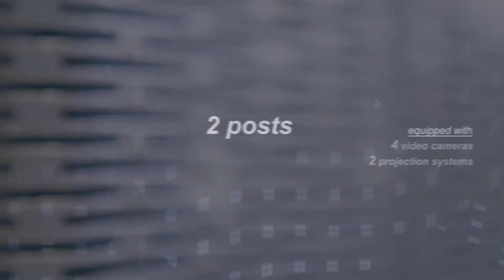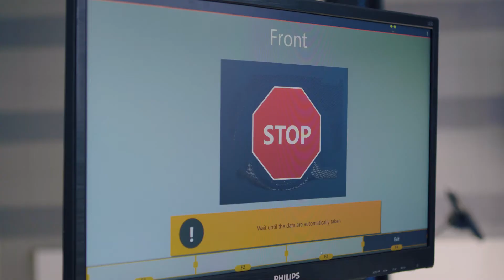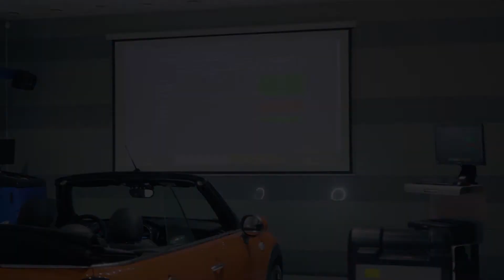TechnoVector Contactless wheel alignment test-lanes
TechnoVector 8 VELOX designed for contactless test-lanes to allow fast drive-through control of basic wheel alignment parameters of the vehicle. This allows the technician to make a decision if an adjustment is needed.

Advantage:
▸ Contactless measurement
▸ Measurement of the car takes a few seconds
▸ Only one stop is required (both axles are measured simultaneously)
▸ Installation of wheel adapters or any other equipment on wheels is not required
▸ Additional space in front of the vehicle (to measure the rear axle) is not required

TechnoVector Contactless wheel alignment test lanes guarantees the safety of wheel rims and provides the best operation speed: measurement of all the basic parameters is performed right after the car enters the measurement area.

Why you should buy TechnoVector VELOX?

▸ Contactless measurement means that rims can never be scratched or damaged by a clamp.
▸ Clamp-free measurement allows to perform a full assessment of all the values in a matter of seconds
▸ Only one stop required - both axles are measured simultaneously
▸ Quick response and anytime availability of all the spare parts in stock!
▸ Software and database update twice a year
▸ We can check if your equipment runs correctly or not via Internet without sending our technicians to you